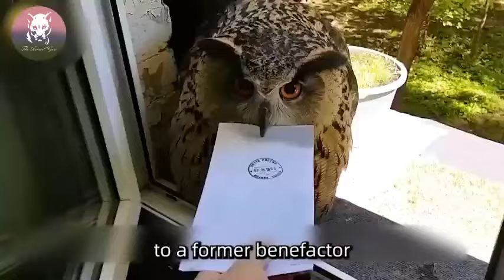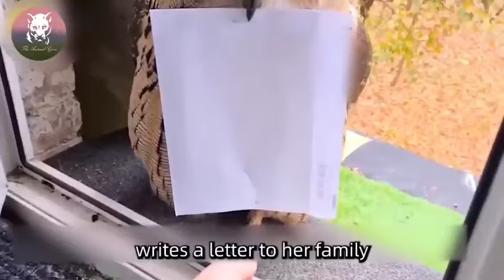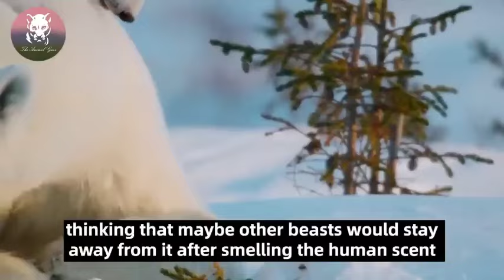10 Heart-Warming Moments When Animals Took The Initiative To Ask People For Help